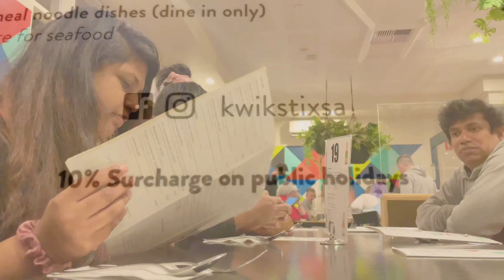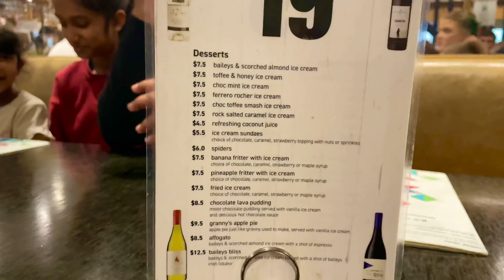A Dinner Out @KWIK STIX | Adelaide | VLOG1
Kwik Stix is one of the most delicious Asian restaurants in Adelaide, South Australia. It contains a variety of Asian street food and beverages. Highly Recommend guys :-)